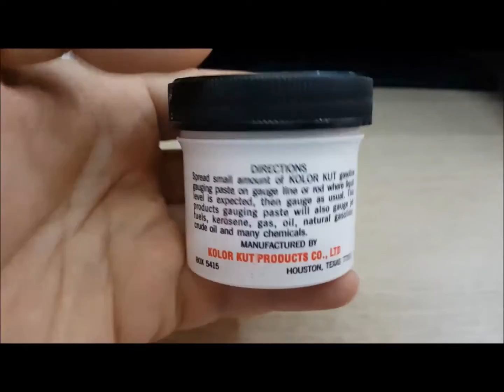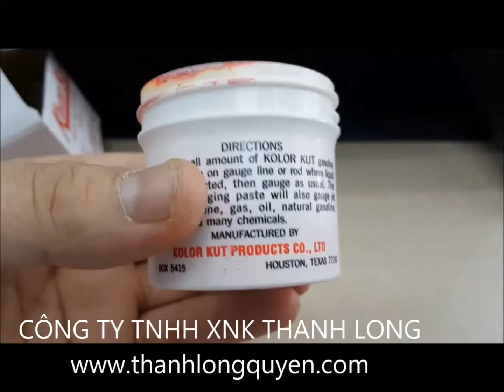THUỐC THỬ XĂNG DẦU KOLOR KUT